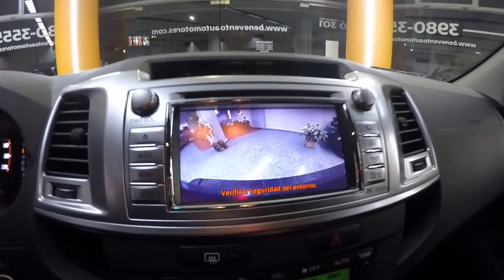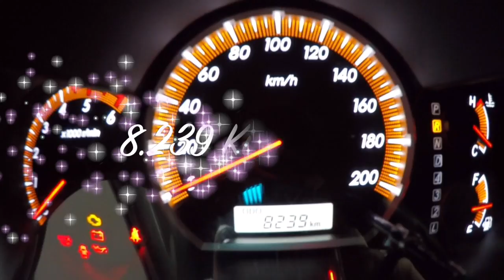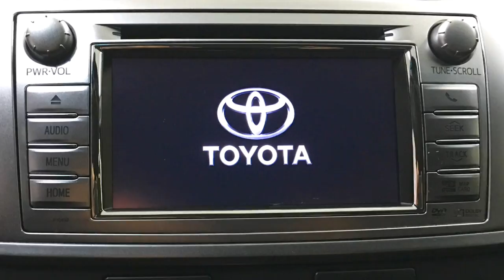Toyota Hilux SRV 4x4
Vídeo sobre: Toyota Hilux 3.0L (171CV) 4x4 A/T SRV Pack Año 2015, con tan solo 8.239 Kilómetros.